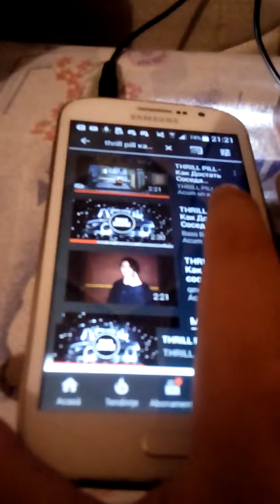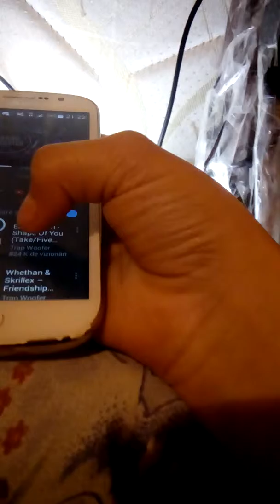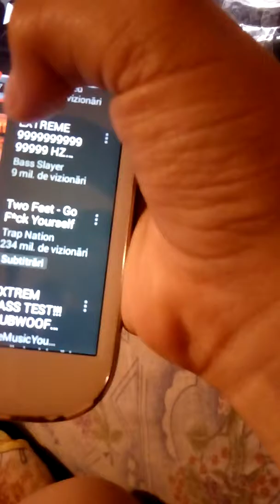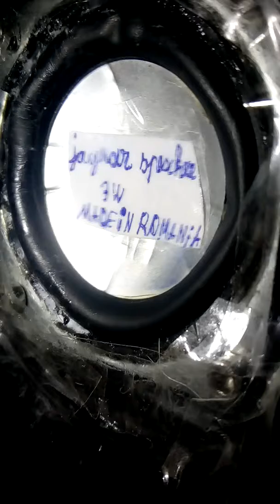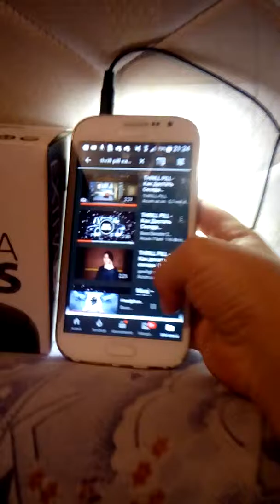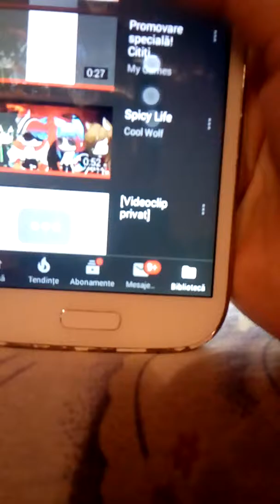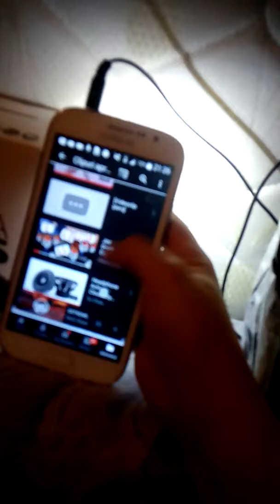Jaguar speaker extra bass v2.0 rezistă la picături de apă 😱 IPX5